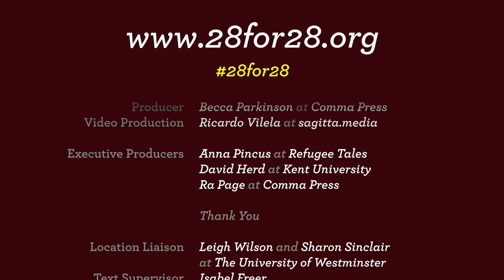Nabil Elouahabi - The Deportee's Tale - Refugee Tales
Actor Nabil Elouahabi reads The Deportee's Tale by Avaes Mohammad from Refugee Tales.
The UK is the only country in Europe that detains people indefinitely. To call for a change in the law, Refugee Tales shares the stories of those who have experienced detention. Each day for 28 days, leading up to the start of a parliament, a tale will be released online. The project calls for an immediate time limit to immigration detention (28 Days).